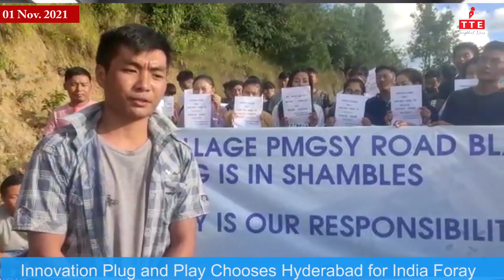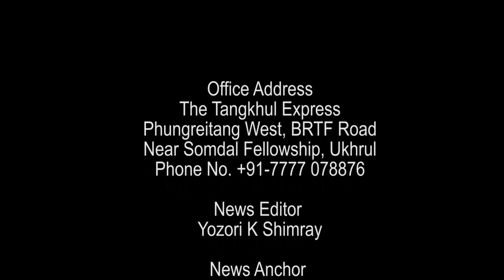TANGKHUL NEWS || RINGPHAWON ZIMIK || 01 NOVEMBER 2021 || THE TANGKHUL EXPRESS